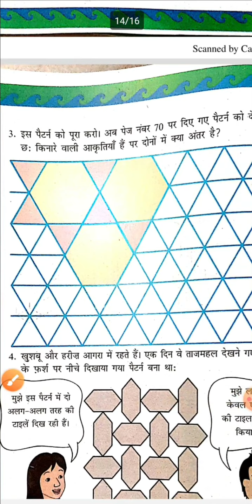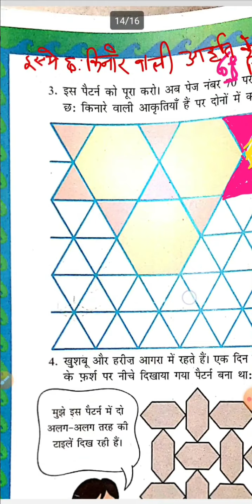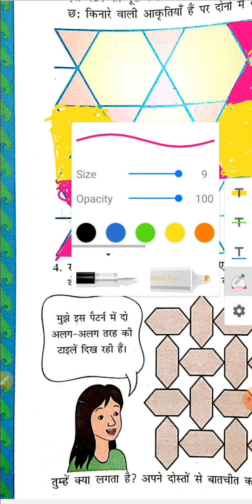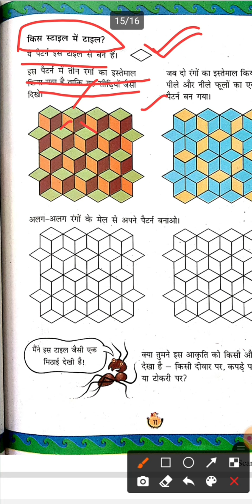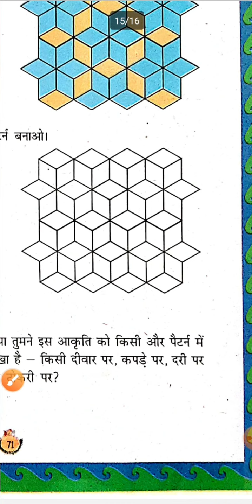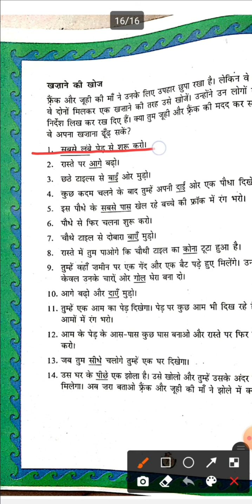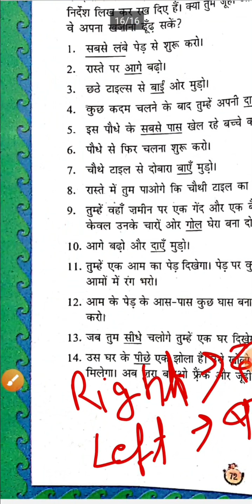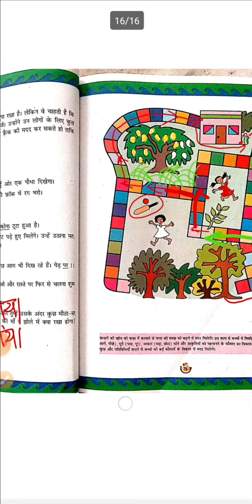कक्षा 3/ गणित/PART-4/Ch-5(आकृतियों का कमाल)/पेज नं 70,71,72 & 73/ खजाने की खोज/Easy Math Solution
कक्षा तीसरी/ गणित/CH-5 ( आकृतियों का कमाल)/ पेज नंबर 70,71,72 & 73/ Subtopic ( खजाने की खोज)/Easy Math Solution